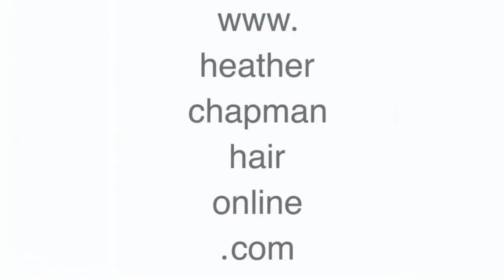Instagram Hairstyle Tutorials Compilation 2017 | The Best Hairstyles Tutorials Compilation #46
Instagram Hairstyle Tutorials Compilation 2017 | The Best Hairstyles Tutorials Compilation #

YouTube private messaging system . Once I have received your message and determined you are the proper owner of this content I will

have it removed!